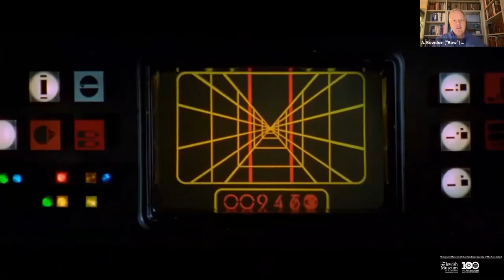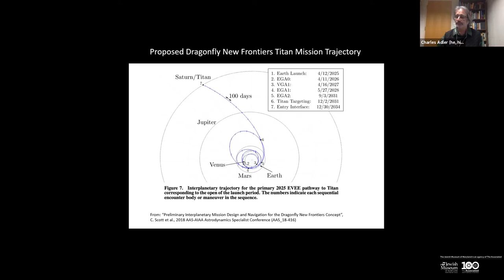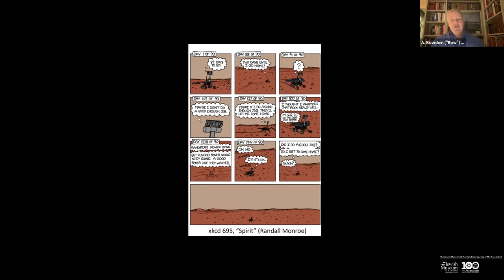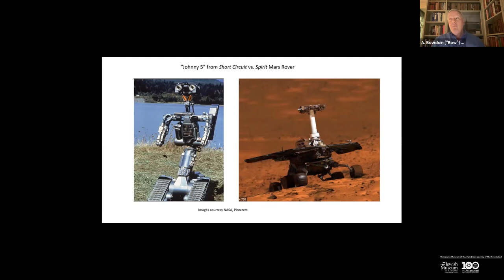Exploring the Science in Science Fiction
Join physicist Charles Adler and historian Bow Van Riper for a look at how the collision of science and drama shapes some of the classics of sci-fi film and TV, including 2001: A Space Odyssey, Star Trek, Star Wars, The Terminator, The Martian, and more.

This program was recorded by the Jewish Museum of Maryland on April 7, 2021.

This program was presented in relation to the special exhibit, Jews in Space: Members of the Tribe in Orbit. You can learn more about the exhibit